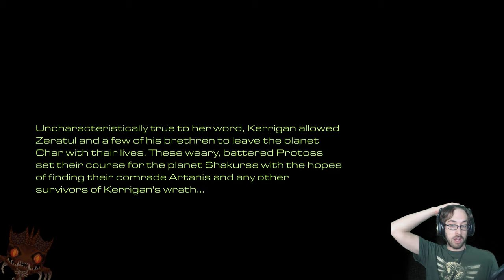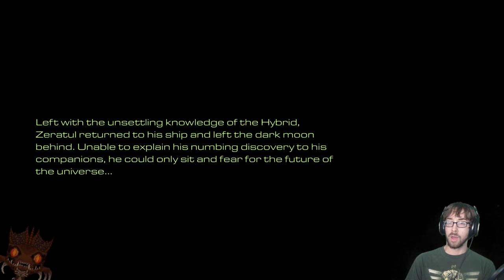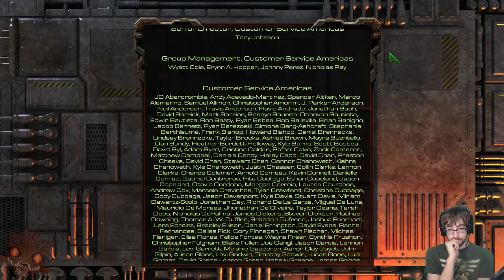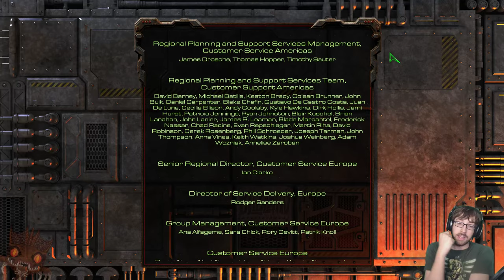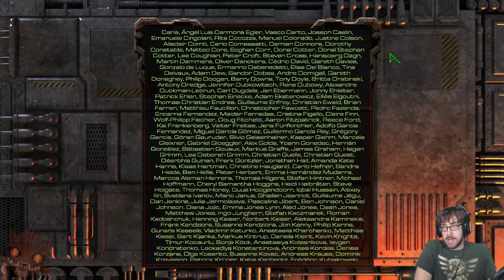Bringing the Fury of the Swarm! – Starcraft Stream Finale – LordEctro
The final challenge, not only making a public enemy of all other forms of life, but showing them what a proper and god-destroying Zerg Rush looks like!

Starcraft!